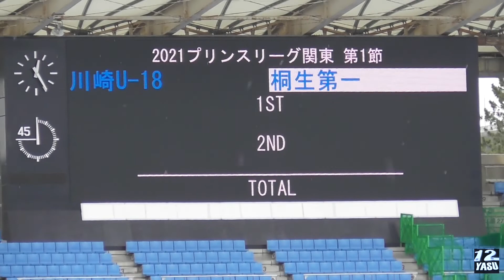2021.4.4【試合前】川崎フロンターレU-18 vs 桐生第一高校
高円宮杯U-18サッカープリンスリーグ関東 第1節